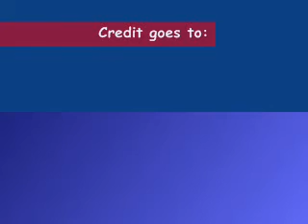Dean and Jo-Someday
This video is about the relationship between Dean WInchester and Jo Harvelle.